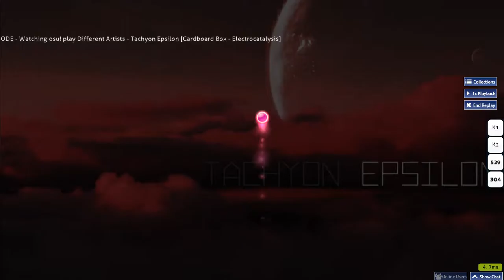[osu!] Tachyon Eplison - Electrocatalysis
A new project of mine, covering EVERY song from Tachyon Eplison with my shitmaps ;3;
This is one of them.
:D Want to play it? DL IT HERE! :D